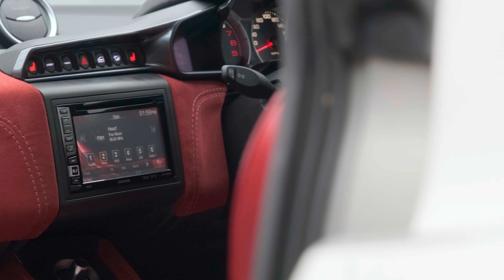Lotus Evora 400 2+2 IPS | Auto 100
Stunning Low Mileage & Low Owner IPS Model Evora 400 With Full Lotus Main Dealer Service History, Finished In Quartz Silver With Red Leather/Alcantara Upholstery & Alcantara Interior Pack, 19"/20" Design Forged Alloy Wheels In Gloss Black Finish With Red AP Racing Brake Calipers, Switchable Sports Exhaust, Heated Seats, Cruise Control, Air Conditioning, Alpine Entertainment System With Satellite Navigation, Bluetooth Connectivity & USB Connection, Rear Parking Camera, Rear Parking Sensors & More. Here at Auto 100 we are an independent prestigious car reseller. We are based in the heart of England just off junction 28 of the M1 in Nottinghamshire. Established since 2002, we are a family run business and have a collective knowledge of over 100 years & all of our cars come with finance available, up to 24 months extended warranty and checked thoroughly for peace of mind buying.(U32219)@auto100_notts @auto100.